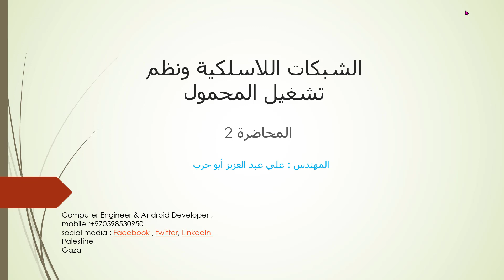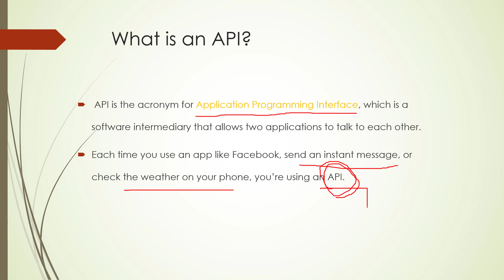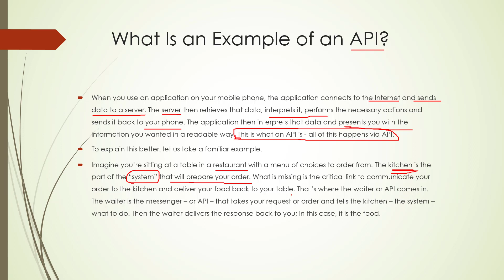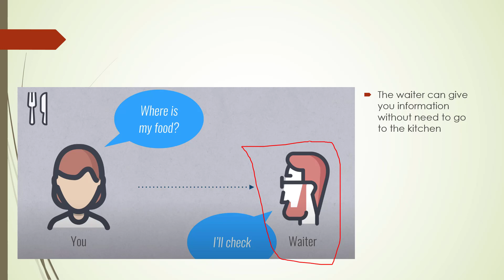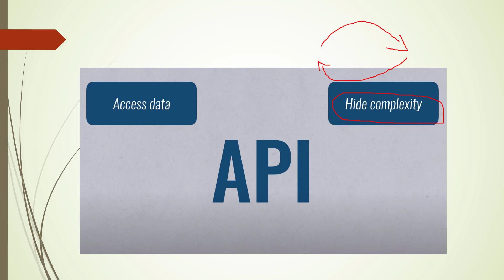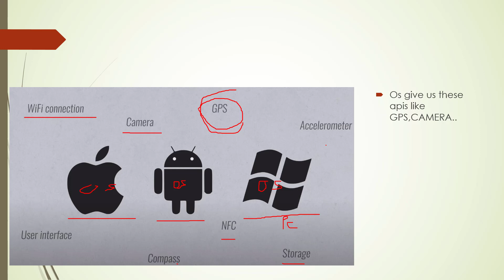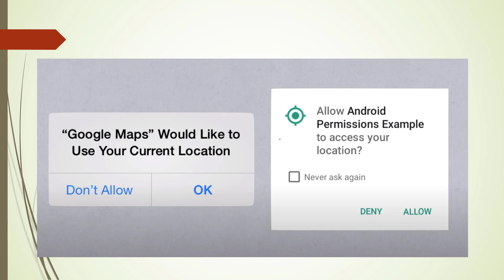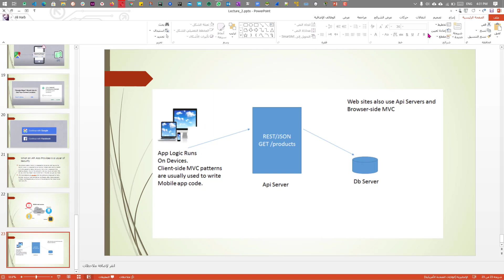Lecture_2 API Overview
API Overview